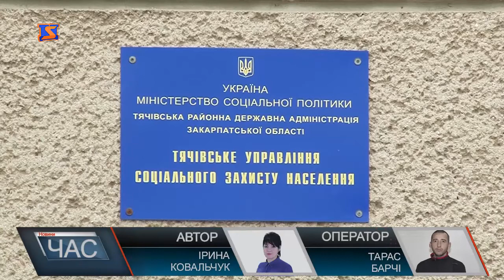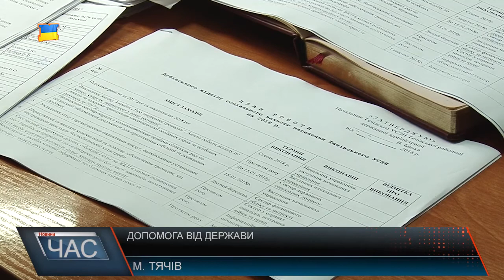Виплата субсидій на Тячівщині- «М-студіо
Більше 24  тисяч жителів Тячівщини  скористалися субсидіями у 2017  році.  Такі дані озвучили у Тячівському  управлінні соцзахисту населення, який обслуговує майже  понад 30 тисяч громадянм 24 населених  пунктів  району, і це без без Дубівського куща, на обліку якого ще 15 сіл та селищ. Загалом на майже  10 тисяч громадян більше отримало субсидію у 2017 році поти 2016 рку, а у порівнянні 3 2015 – кількість людей, які отримували допомогу від держави зросла у 4 рази. Зміни у процедурі нарахування субсидій у поточному  опалювальному сезоні проти минулого стосуються алгоритму розрахунку допомоги. Це одна із причин збільшення кількості відмов у отриманні допомоги від  держави. Крім того, у зв’язку із некоректними даними стосовно місця реєстрації, яке не співпадає з адресою  проживання, із заборгованістю  сплати комунальних послуг та приховуванням покупок вартістю більше 50 тисяч гривен. Загалом понад 2 тисяч заявникам відмовлено у отриманні субсидії. Пільгами у 2017 році скористалися 11 з половиною тисяч жителі району.Загалом за 2017 рік через Тячівське управління соцзахисту  населення профінансовано субсидій на суму у 152 мільйони гривень та 199 мільйони пішло на виплату всіх видів державних  соціальних  допомог.